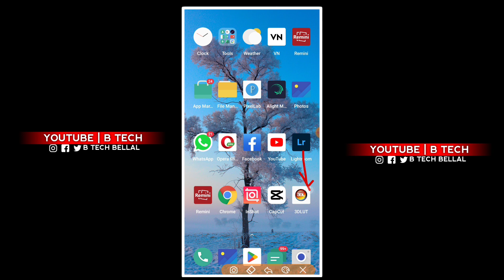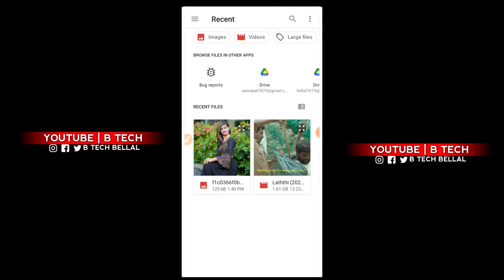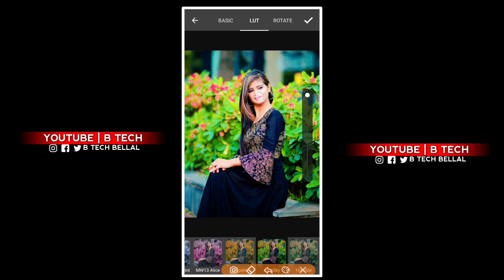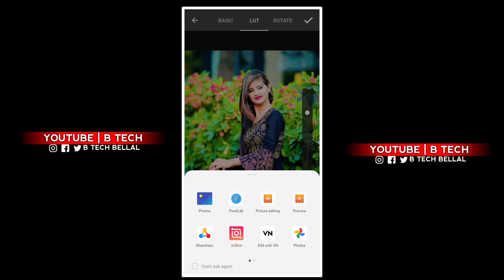Best one click photo editing app 🔥 | 3d lut photo editing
This video special thanks tech arman